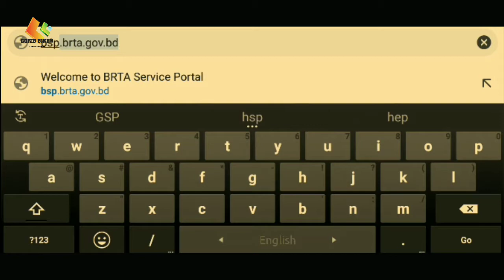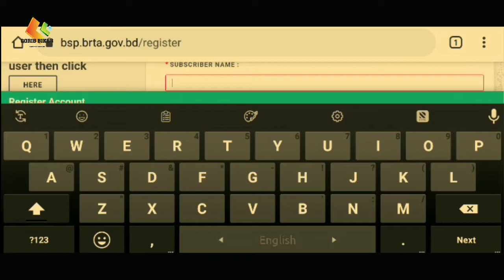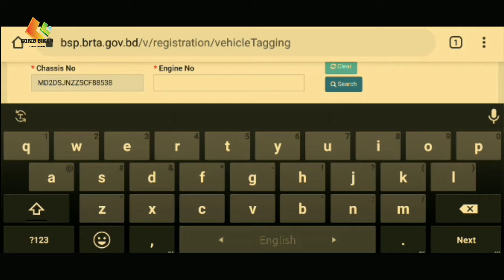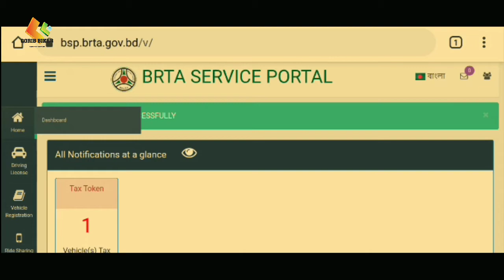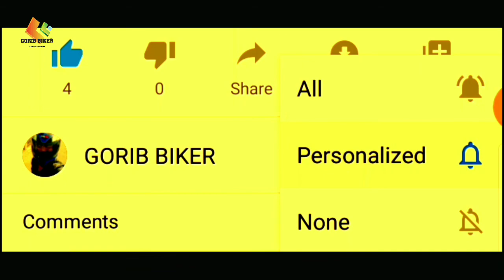How To Check Bike Registration Papers | গাড়ির কাগজ চেক করুন | Driving License Check BD | GORIB BIKER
How To Check Bike Registration Papers | গাড়ির কাগজ চেক করুন | Driving License Check BD | GORIB BIKER Bangladeshi Moto Vlogger | BRTA